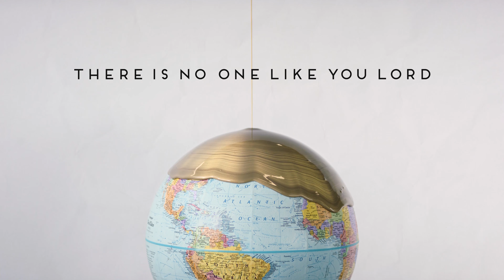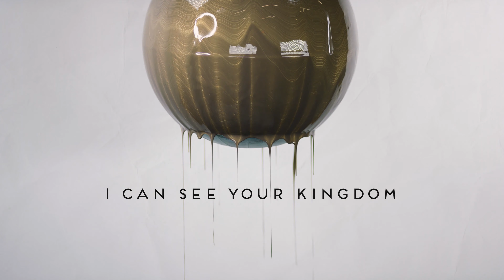Kingdom Coming (Lyric Video) - LH Worship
LH Worship brings you the official lyric video for their single “Kingdom Coming”.

Lyrics:
You spoke and made all that is good
Sin broke but in the gap you stood
You made a way when no one could
There is no one like you, Lord

Take me back to the beginning
In the garden
Where we would walk with You

I can see Your kingdom coming
Bringing heaven
Here upon the Earth

And one day you’ll be returning
For your children
Making everything brand new

Jesus enthroned in victory
Your hand is always over me
All fear will fall down at your feet

From Eden to heaven
Your kingdom is endless
You’re faithful, unfailing
Your love has overcome￼

Oh Jesus my refuge
My strength and my shelter
No evil, no weapon
Could ever overcome